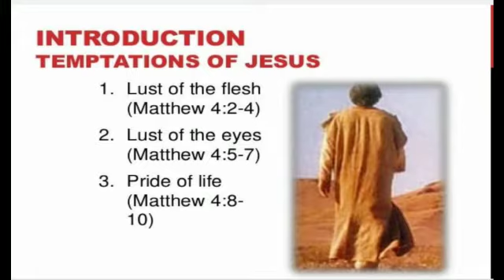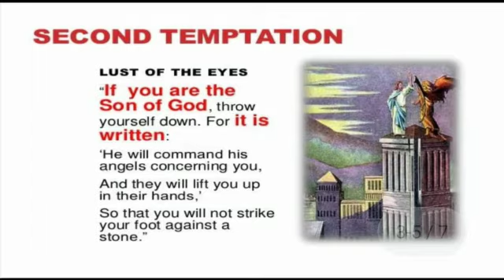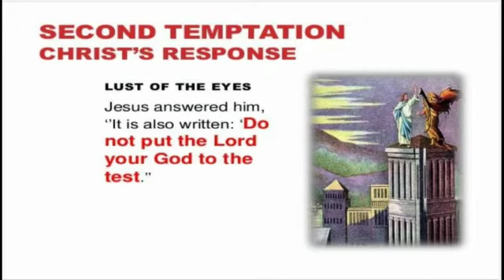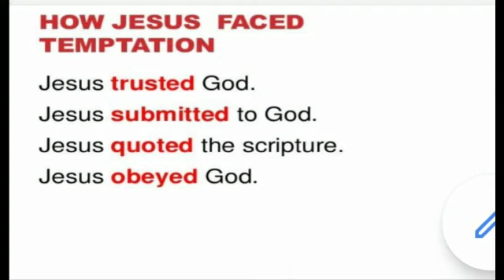Sunday school story time-Temptations faced by Jesus